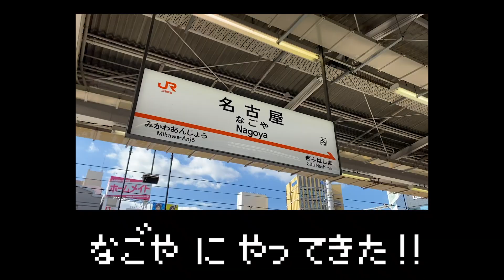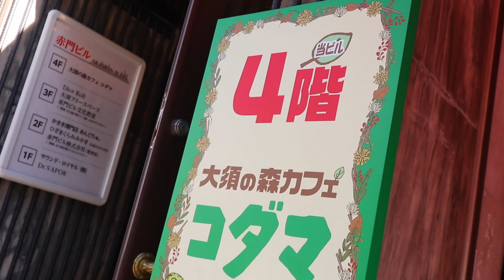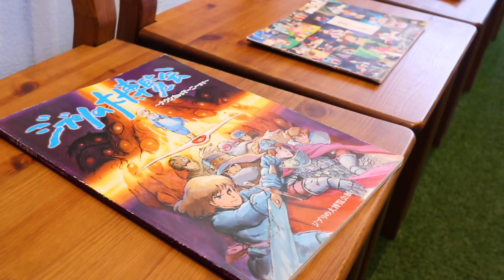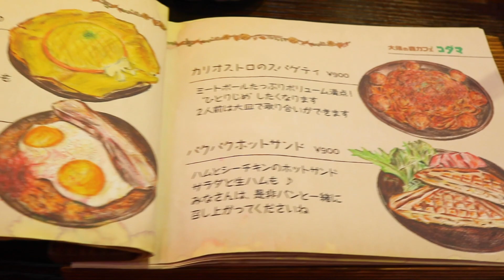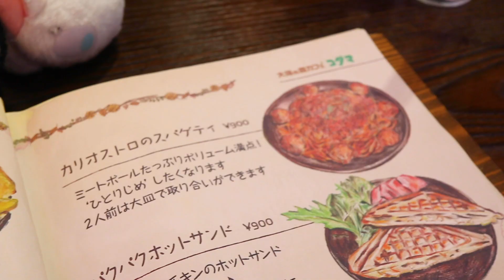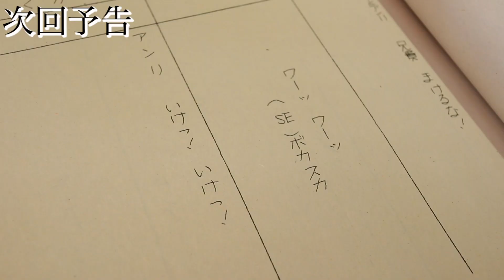【女子ひとり旅】名古屋にジブリカフェがあるらしいので行ってみたら、凄すぎて唖然..../前編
視聴者さんから以前リクエストをいただいていた
名古屋の「大須の森カフェ コダマ」さんへ行ってみました！

『何やらジブリのカフェがあるらしい...』と聞いていたのですが
実際行ってみてわかったことや、
想像を超える展開がそこにはありました💥
(コメント下さった方ありがとうございました！)

そういえば、
これが新年初投稿でして. (遅)
お正月はとってもゆっくりしましたので、そろそろエンジンかけて頑張ります！みなさま、2021年もよろしくお願いします🙇‍♀️
今年もジブリ旅、たくさん行けますように！

太田唯(おおたゆい)のなんてことない日常やお仕事のこと、ご飯、釣り、ジブリ、旅行...etc. ふわっとゆるっとお届けします！